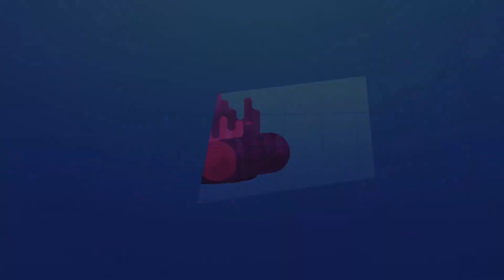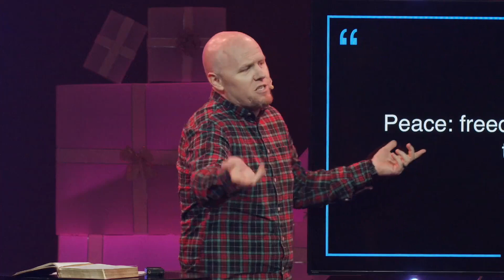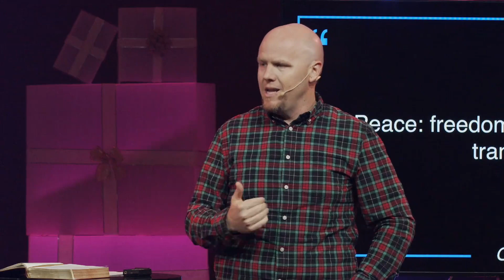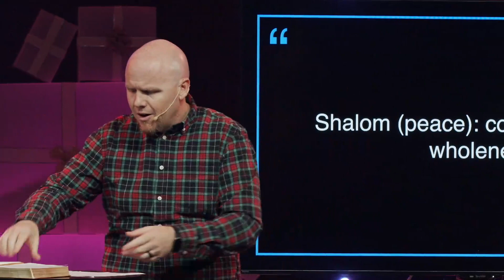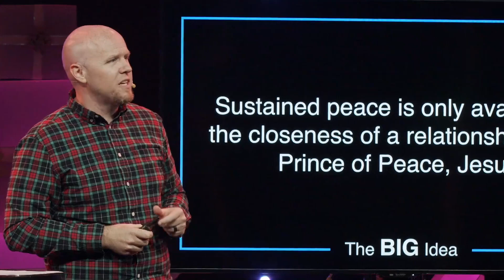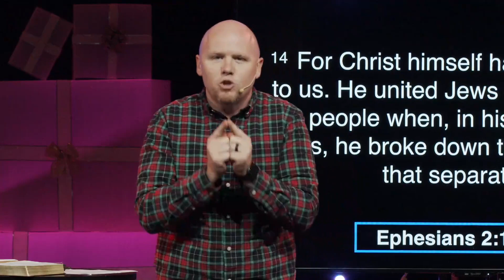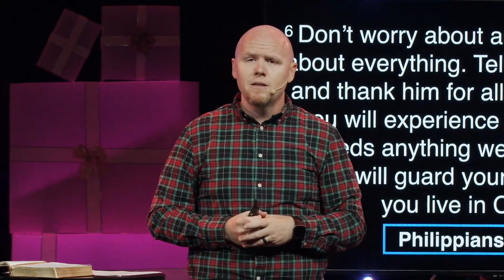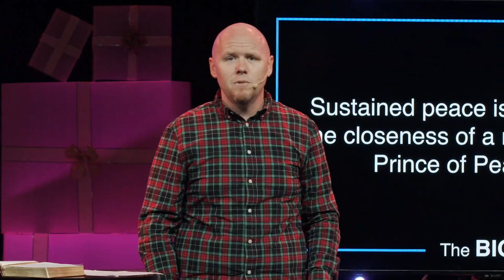Sunday December 11th - Full Service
Is peace on earth really possible? I know we're certainly searching for it, and looking for the moments of tranquility in the midst of the crazy/busyness of life. In this message, Tyler focuses on the prophecy that Jesus would be the Prince of Peace when he came at Christmas. Well He came. Did he fail at bringing peace? Or do we often end up missing it by looking for the wrong kind of peace in the wrong places?

Scripture referenced:
• Isaiah 9:6-7 (ESV)
• Ephesians 2:14-18 (NLT)
• Philippians. 4:6-7 (NLT)
• John 1:14 (MSG)
• John 3:16 (ESV)

MB01CEELOW3XVWT

Section Titles:
00:00 - Welcome to BridgePoint Church Online
01:34 - What Christmas Means To Me (John Legend Version)
04:02 - Welcome to BridgePoint Church
08:20 - God So Loved (We The Kingdom)
12:47 - O Come All Ye Faithful (Jeremy Riddle Version)
17:17 - Pray with us
17:51 - Message: Christmas Gifts, Week 3 - "The Gift of Peace at Christmas"
59:47 - Build My Life (Passion) inc. Baptisms
1:04:55 - Thank you for supporting BridgePoint Church (giving link in description)